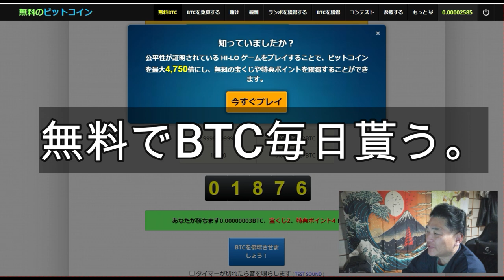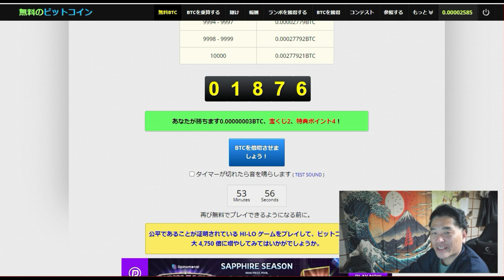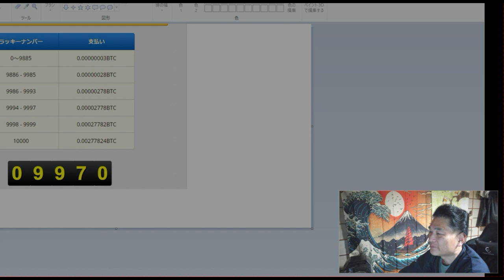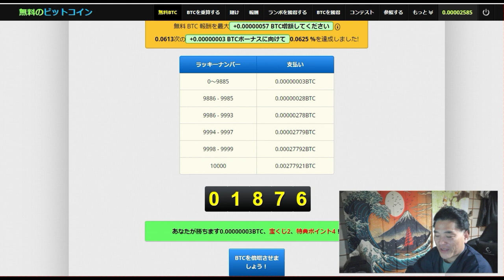【仮想通貨】BTCを毎日貰う（1時間ごと）FreeBitcoin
サイト
紹介コード
14230051

「件名：速稼塾（あなたのお名前）」